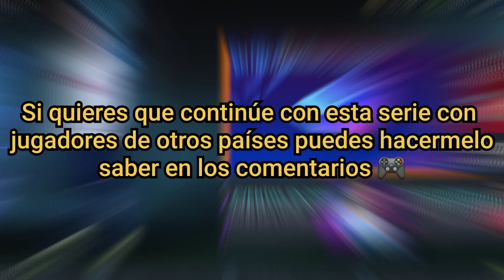TODAS LAS CARTAS DE JUGADORES PERUANOS 🇵🇪 EN EL FIFA MOBILE 22 🎮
✅ Si cumples los requisitos únete a nuestra liga de suscriptores:

_ GEANFIF YOUTUBE

✅ Requisitos:
_ Grl 180
_ 530 de Química